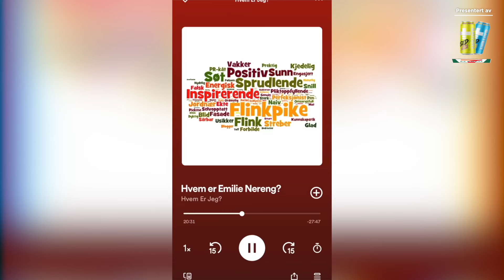Lege reagerer på «diagnose»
TATT TEST: Influenser Emilie Voe Nereng sier at en lege fant syndromet «flink pike» i blodet hennes. Foto: Andreas Fadum/Se og Hør